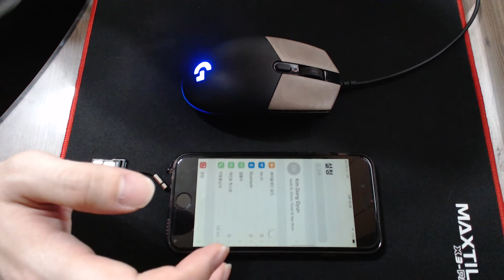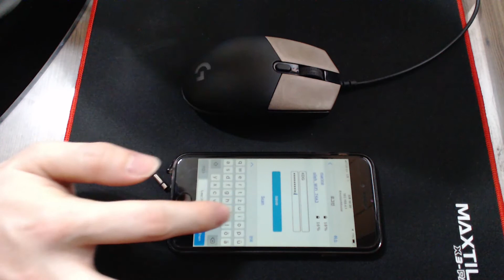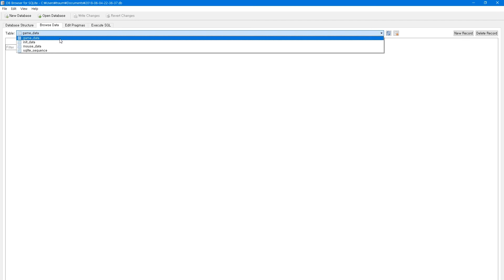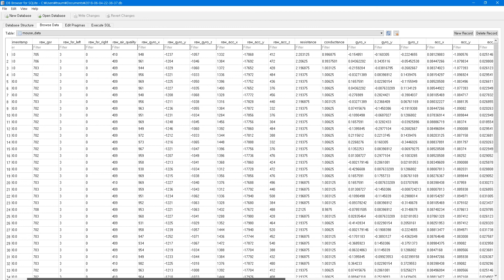Emotion Mouse : Introduction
Emotion Mouse is a mouse that collects the biometric data of the game player.